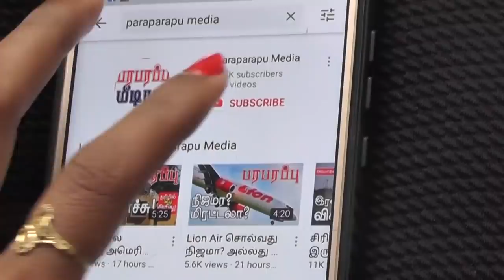சீனாவின் கண்கள் சிக்கிம் முதல் அருணாச்சல் பிரதேசம் வரை! | Paraparapu World News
On this Tamil news presentation we are providing the news from China, Tibet and Arunachal Pradesh. This news video is in Tamil language regarding this issue of China, Tibet and Arunachal Pradesh.